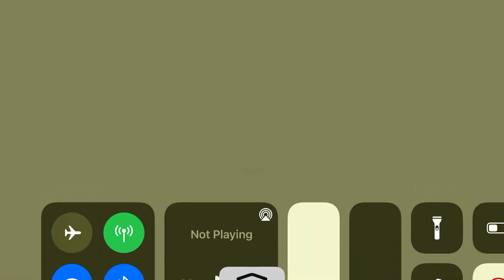ToIS completion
this is mid intense imo lol edit: got mid intense yay